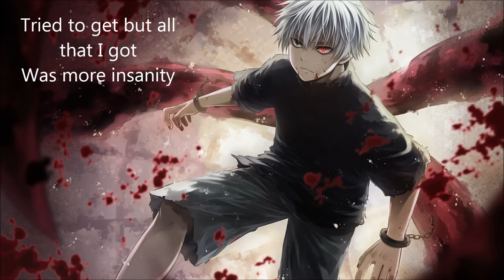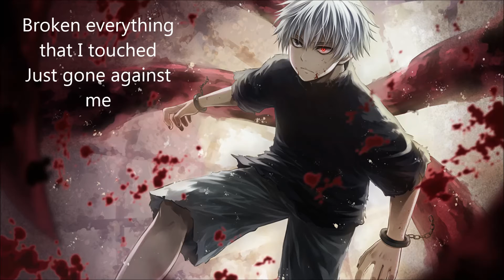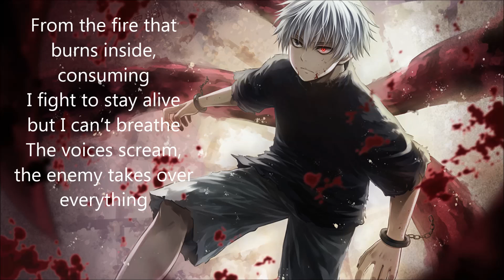{Nightcore} Madness in me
Lyrics in description
"Madness In Me"

Just one spark is all it takes
I tried so hard but it all goes up in flames
This is not the way that I thought
I would turn out to be
Tried to get but all that I got
Was more insanity
Broken everything that I touched
Just gone against me

I can’t get away

From the fire that burns inside, consuming
I fight to stay alive but I can’t breathe
The voices scream, the enemy takes over everything
This is the madness in me

Madness in me
Madness in me
Madness in me

Just one chance is all it takes
Can’t change the past but I can fight to change today

Got to get away

Madness in me
Madness in me
Just one spark
Is all it takes

Programs i used:
Audio i used Audacity
Video i used Windows Movie Maker

Picture:  tokyo ghoul